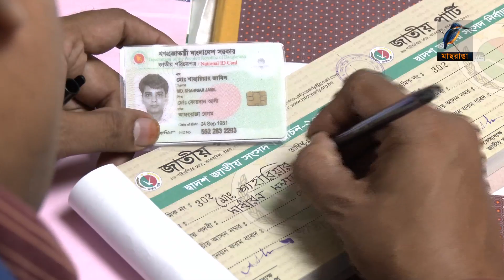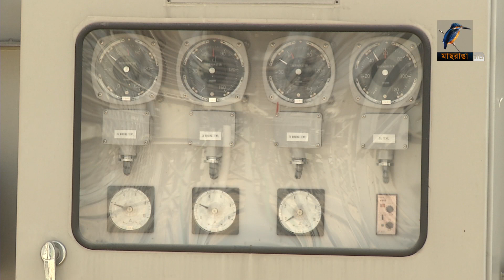মাছরাঙা রাতের সংবাদ | ২০ নভেম্বর, ২০২৩ | Maasranga News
2 Bir Uttam Ziaur Rahman Road (New Airport Road)